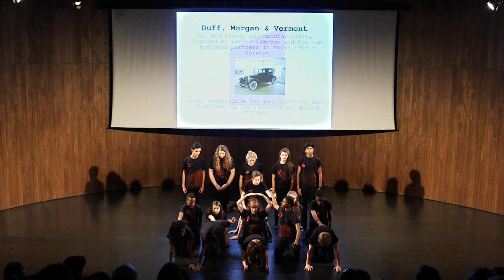Lampson unlocked: performance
This film shows the creative responses of students from the Wren Academy to an original account of the events of the Russian revolution, held at The National Archives, and an exhibition about the Russian Avant Garde Theatre movement at the V&A Museum.

The students produced a play which was shown at the V&A .

This project was produced in a partnership between The National Archives, the V&A and the Wren Academy.